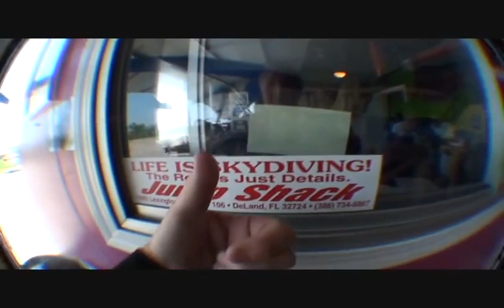Ronald McDonald House - Jump For Hope 2010 - (Adventure Skydiving in Steinbach, Manitoba)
In October 2009 My brother and I signed up for a fundraiser for Ronald McDonald House.  A group called Jump For Hope agreed to fund a skydive for anybody that raised a minimum of $500 in donations for Ronald McDonald House.
After handing in the required pledge, we jumped out of Adventure Skydiving's plane at 11,000ft on June 19th 2010.